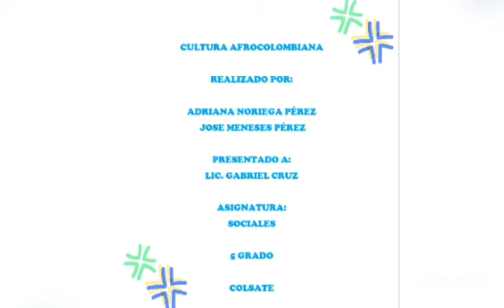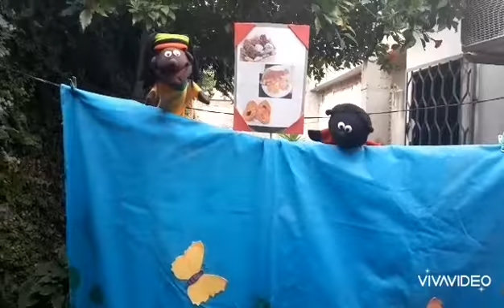10 de agosto de 2020